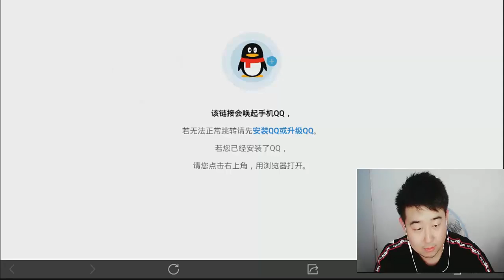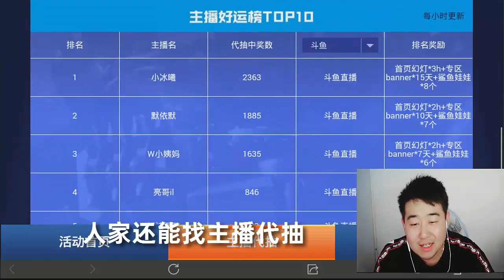CF手游搞笑辣条哥：实测主播带你欧抽奖活动，天美亏的都哭了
CF手游搞笑辣条哥：应粉丝要求测试新抽奖，出来一堆永久神器
所有抽奖都是在西瓜视频直播间进行的，我不会私下加任何人好友，所有抽奖都是免费的，我不用微信